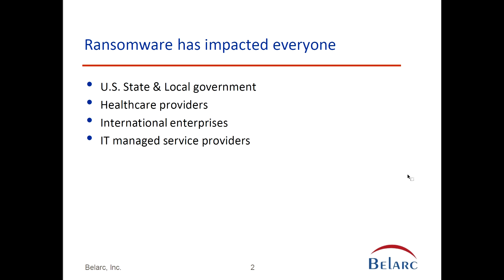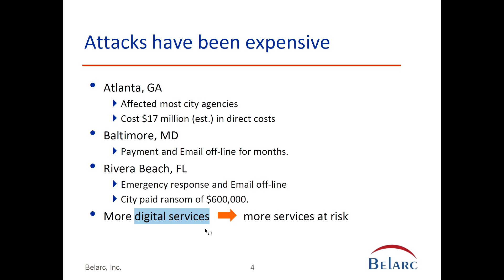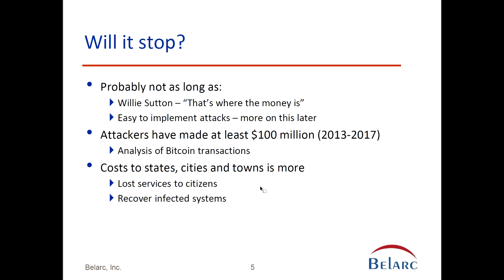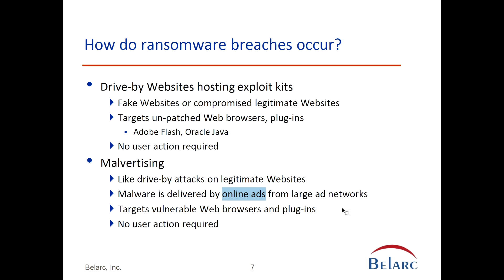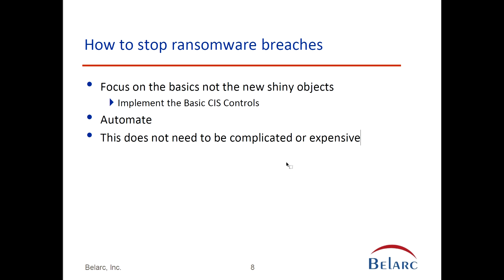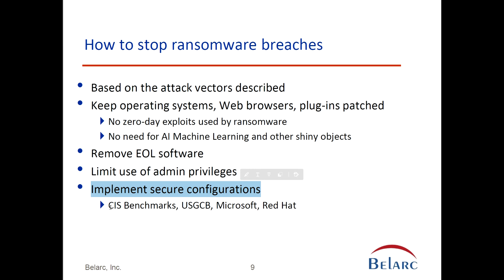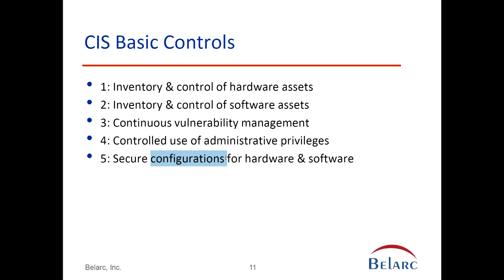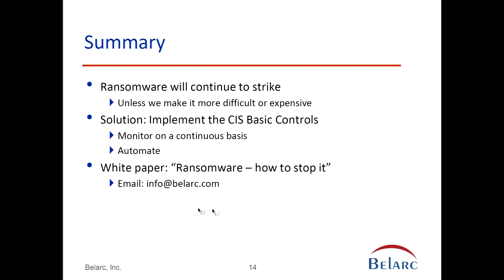Ransomware How to stop it Short version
Ransomware attacks are continuing to target commercial and government organizations. Why? Because they are often successful and very rewarding to the attackers. They are also costly in time, money and disrupted services to the targeted organizations. It does not need to be this way. This video will demonstrate that implementing the CIS first five controls with an inexpensive and automated system is effective in preventing these breaches.